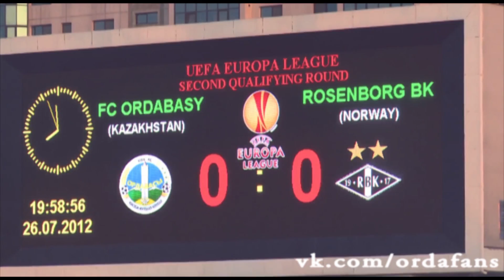ПФК "Ордабасы" | PFC "Ordabasy" | Promo 2013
Промо ролик к новому сезону 2013
Шым қаладан екеніңді мақтан тұт!
BE PROUD OF BEING FROM SHYMKENT!